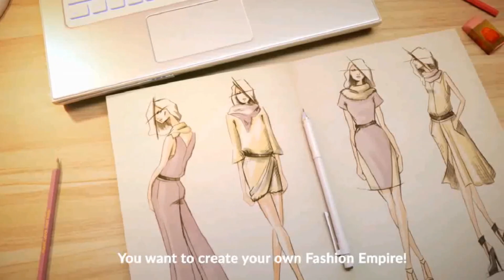TrendSetter: Match 3 Puzzle Gameplay Day 1 Complete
Match 3 Puzzle Game that will put your fashion and design skills to the ultimate test!